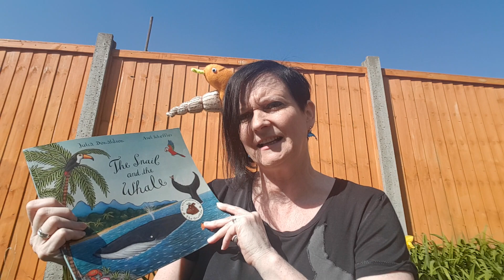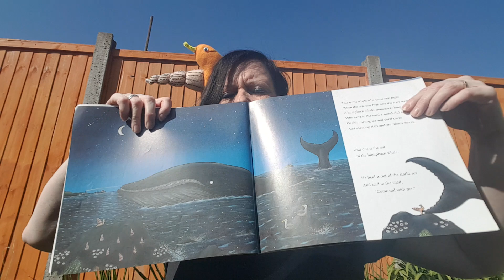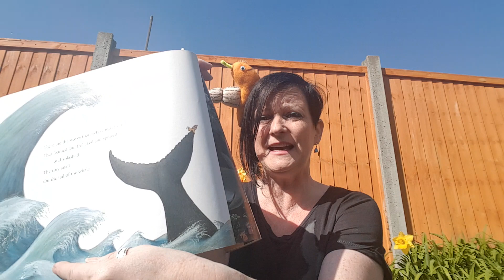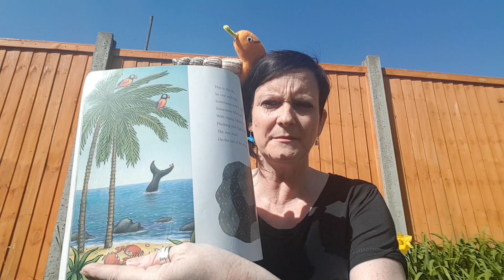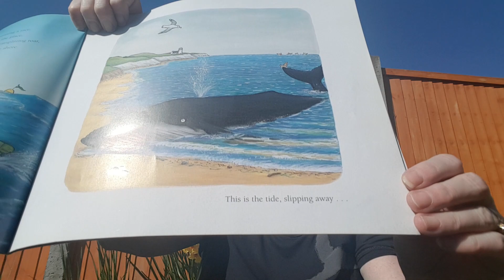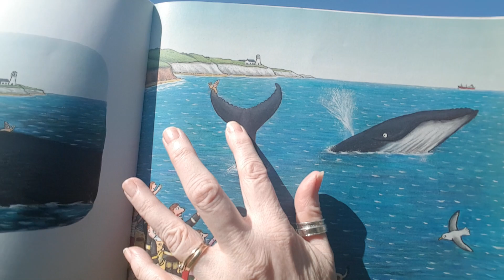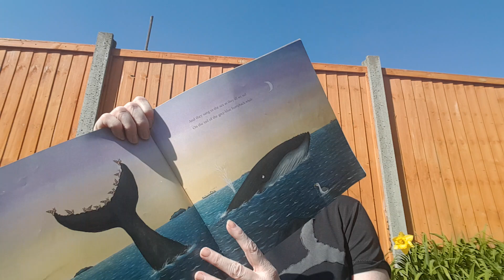Mrs Wilson reads The Snail and the Whale.